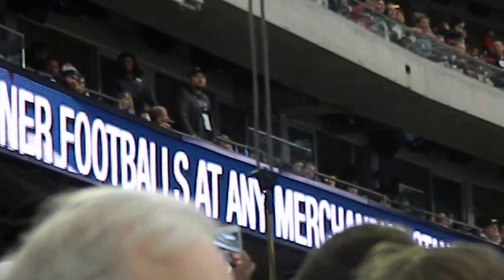Toro Goes Up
Houston Texans Mascot "Toro" get lifted to the rafters ..
Chiefs vs Texans 2016 Playoff Game